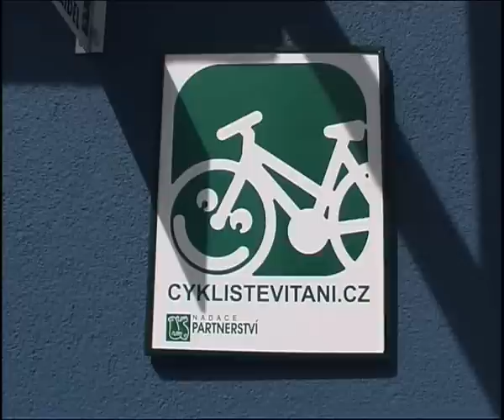Cyklisté vítáni v Plzni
První certifikovaná zařízení na území města Plzeň